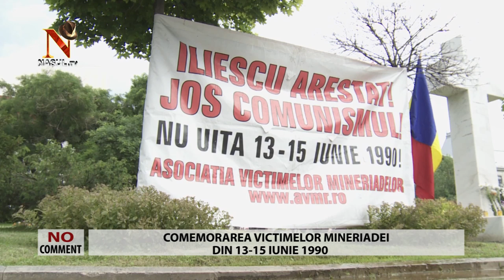Slujbă de pomenire pentru victimele mineriadei din 13-15 iunie 1990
Asociaţia Victimelor Mineriadelor din România (AVMR) a organizat, în această după-amiază, o slujbă de comemorare pentru cei care şi-au pierdut viaţa în timpul sângeroasei mineriade din 13-15 iunie 1990. După momentul religios, oficiat de un sobor de preoţi, membrii asociaţiei au depus flori şi au aprins lumânări la troiţa din faţa Teatrului Naţional.